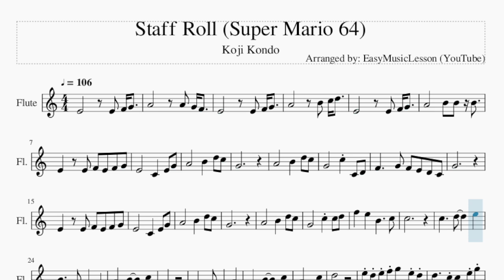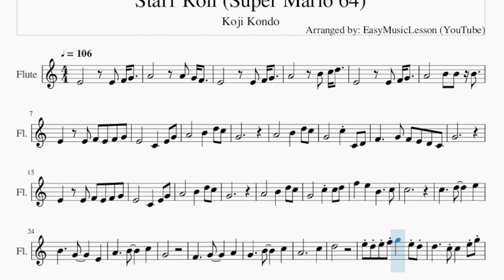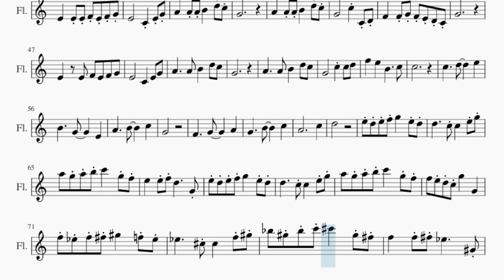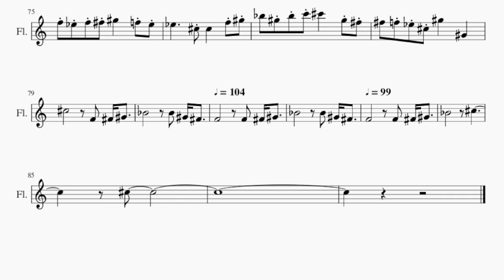Flute Sheet Music: How to play Staff Roll (Super Mario 64) by Koji Kondo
Comment and let us know how the videos have helped you. It keeps us going! :)Here is a sheet music/tab video on the song Staff Roll (Super Mario 64) by Koji Kondo on the flute. A flute sheet music arrangement which is transposed to notes that are easily played by flute, for the song Staff Roll (Super Mario 64) by Koji Kondo.

EasyMusicLesson teaches you to play the your favorite instrument, through well-arranged sheet music so that you too can learn how to play Staff Roll (Super Mario 64) by Koji Kondo on the flute as fast as you can. A flute sheet music with backing tracks to help your play the song better.

Chords of Flute arrangement:
C Maj 7   F Maj   C Maj 7   F Maj   G Maj   C Maj 7   F Maj
G Maj   C Maj 7   D Min 7   E Min 7   A Min   F Maj   G Maj
C Maj   C Maj   F Maj   G Maj   E Min 7   A Min 7   A# Maj
D 7 Sus 4   G Dom 7   C Maj 7   D Min 7   E Min 7   A Min   F Maj
G Maj   C Maj   C Maj   F Maj   G Maj   E Min 7   A Min 7   D Min 7
G Dom 7   C Maj   A Min   E Min   F Maj 7   C Maj   D Min   C Maj
F Maj   G Dom 7   C Maj   G Maj   A Min   C Maj   F Maj   C Maj
D Min   G Maj   C Maj   G Maj   A Min   C Maj   F Maj   C Maj
D Min   G Maj   C Maj 7   D Min 7   E Min 7   A Min   F Maj
G Maj   C Maj   C Maj   F Maj   G Maj   E Min 7   A Min 7   A# Maj
D Min   G Maj   C# Maj   G# Maj   A# Min   C# Maj   F# Maj
C# Maj   D# Min   G# Maj   C# Maj   G# Maj   A# Min   C# Maj
F# Maj   C# Maj   D# Min   G# Maj   C# Maj 7   F# Maj   C# Maj 7
F# Maj   C# Maj 7   F# Maj   F# Min

Melody notes of Flute:
E4         E4   F4   E4   F4   G4
E4               C4       E4   G4
A4               B4       D5   C5
G4
G4
G4
G4               C5     C5   D5
F5       E5       B4           C5
C5
G4
A4                       C5
D5
E5 D5 E5 F5 G5       E5 D5
D5           C5 C5       E5 G5
A5   G5 A5 B5 C6       G5 F5
E5       E5 F5 D5           G4
F5   E5 D5 C5 G5     G4
E4       E4 E4 F4 E4 F4 G4
A4       A4 A4 B4       D5 C5
G4
G4               C5     C4 D4
F4       F4 G4 F4 E4 D4 C4
G4
A4           A4   B4       D5   C5
G4
C5
G4
A4                       C5
D5
D5